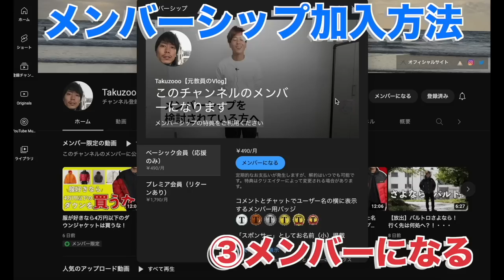【手入れグッズ】洋服を大事にするならマストアイテム5選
○たくぞー
1989/06/16　奈良県出身
2014年公立学校の教員として勤務。
2018年うつ病発症。
2018年退職後YouTubeスタート。